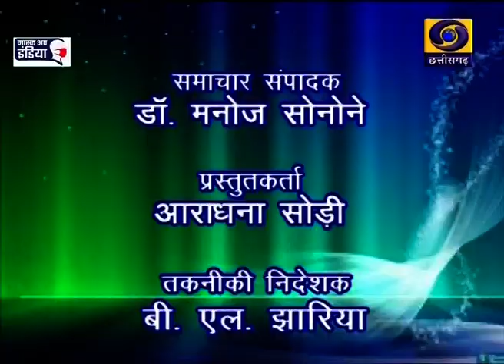Chhattisgarh ddnews 16 02 2021 Twitter @ Chhattisgarh ddnews 6 30pm